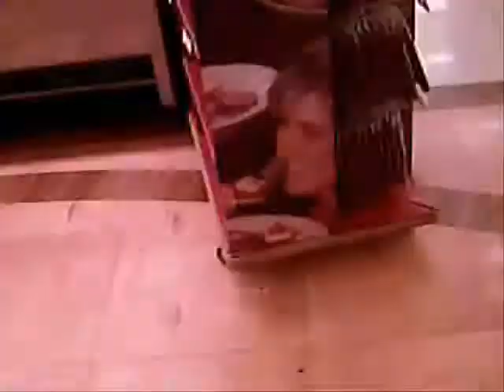The Lizard Chronicles: Grocery Store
The lizards first outing into a public place